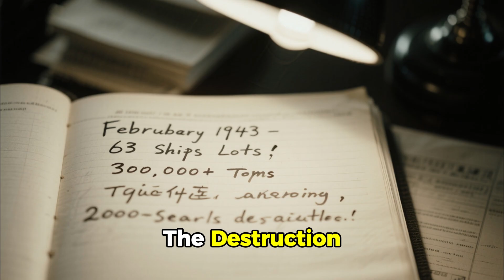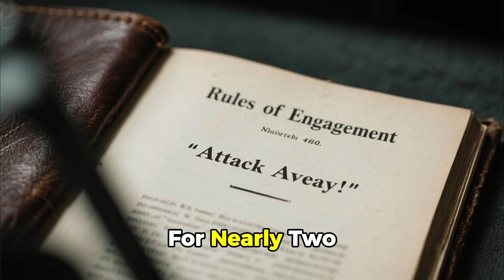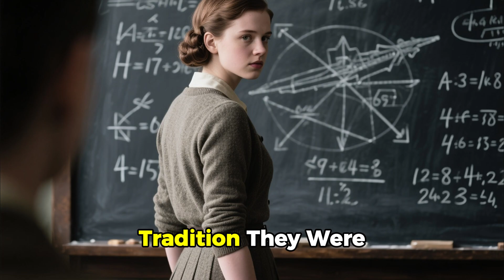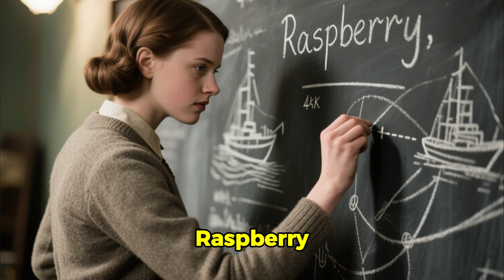How One Girl’s “STUPID” Chalk Trick Made German U-Boats Sink 3 Times Faster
Step into the untold story of Janet Patricia Oakl, the 19-year-old mathematician who reshaped the course of the Battle of the Atlantic during World War II. Using nothing but chalk, wooden ship models, and meticulous mathematical analysis, Janet exposed the deadly flaws in the Royal Navy’s convoy tactics—flaws that had claimed the lives of thousands of sailors, including her own brother, Thomas.

In this gripping historical documentary, witness how Janet ran hundreds of wargame simulations at the Western Approaches Tactical Unit (WATU), predicting U-boat attacks with startling accuracy and forcing the Royal Navy to rethink centuries of naval doctrine. Discover how her innovative strategies, developed alongside other young women at WATU, saved countless ships, changed military strategy, and proved that fresh perspectives can overcome even the most rigid traditions.

📌 What You’ll Learn in This Video:

The shocking losses of Convoy SC-121 and how outdated tactics failed sailors

How Janet’s simulations predicted real U-boat attacks with mathematical precision

The story behind WATU, the secret unit where young women trained officers using floor maps and wargames

The confrontation with Admiral Max Horton and the birth of new convoy escort doctrines

Revolutionary tactical innovations like “Raspberry,” “Beta Search,” “Pineapple,” and “Step Aside”

How Janet Oakl became a legendary figure in naval history, known as “The Killer” for her unforgiving simulations

⚓ Keywords / Tags for SEO:
Janet Oakl, WATU, Western Approaches Tactical Unit, Battle of the Atlantic, World War II history, Royal Navy tactics, U-boat wolfpacks, WWII naval battles, convoy SC-121, secret war strategies, women in WWII, naval simulations, historical documentaries, teen genius WWII, Atlantic convoy, military tactics, anti-submarine warfare

🛑 Why This Story Matters:
This is not just a tale of war. It’s a story of courage, intellect, and perseverance in the face of bureaucracy and tradition. Janet Oakl’s legacy reminds us that brilliance and determination can change the course of history, even when the world refuses to listen.

🎥 Watch, learn, and witness history unfold on the floor of Derby House, where chalk and wooden ships saved lives.